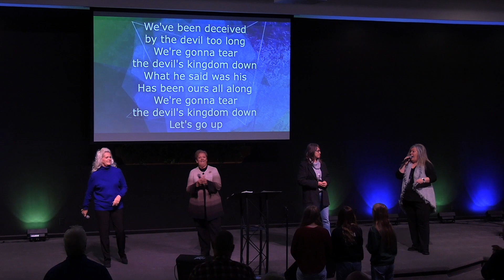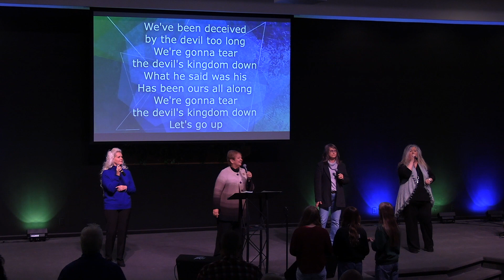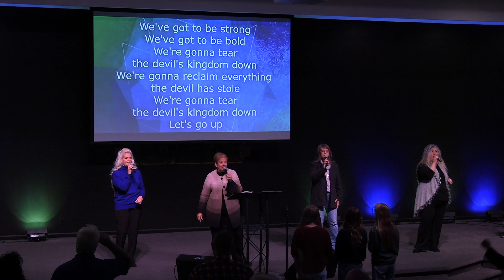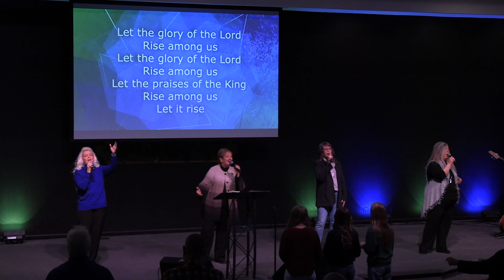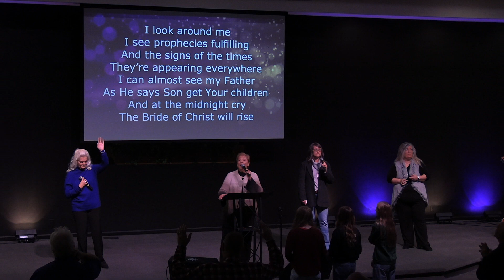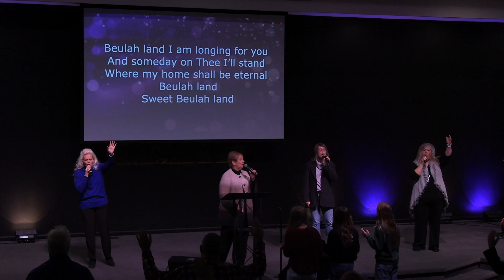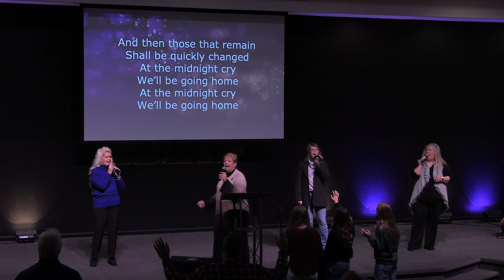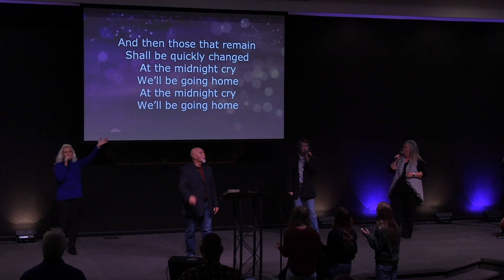Don't Just Sit There Do Something